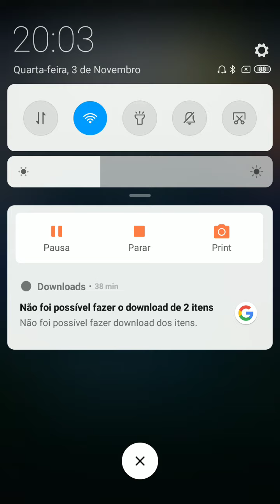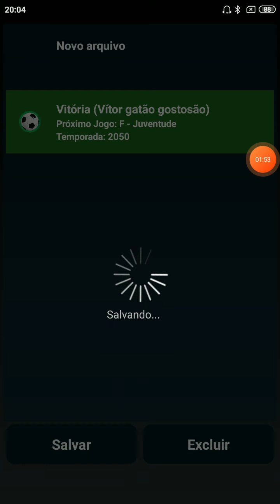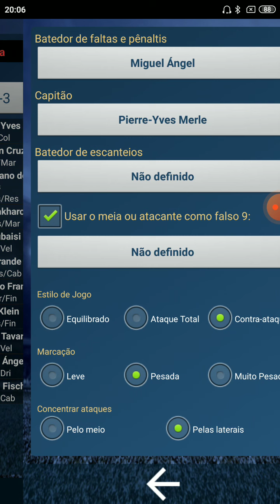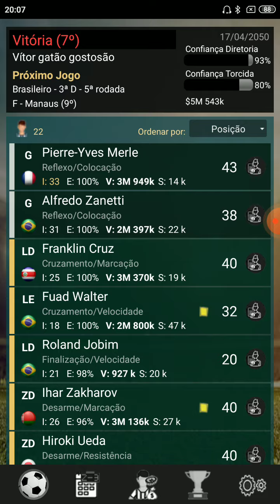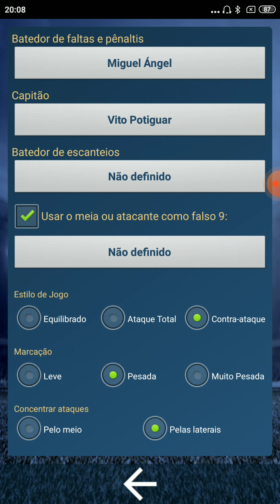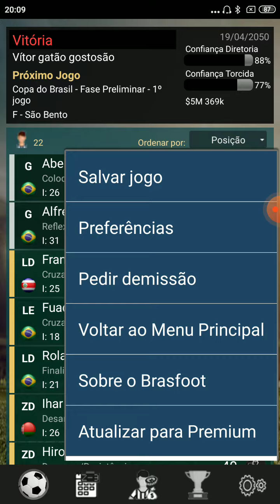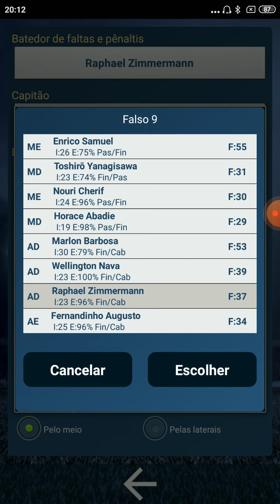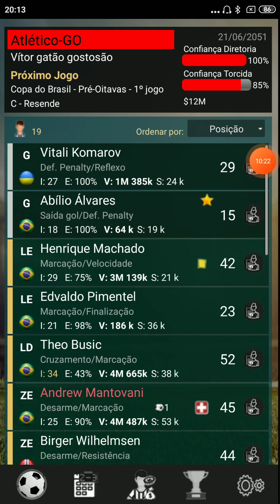MINHA ESTREIA NO TIME NOVO COM VITÓRIA ⚽⚽⚽⚽⚽⚽⚽